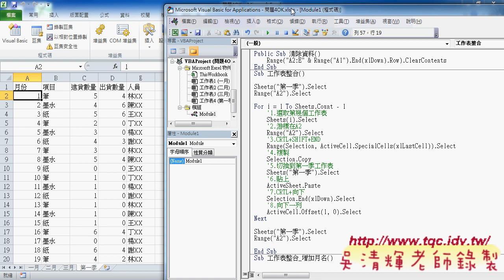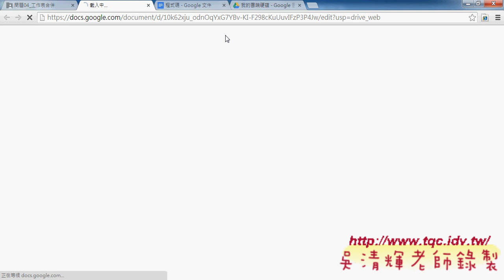02 合併成單一工作表程式說明東吳EXCEL自動化 吳老師3